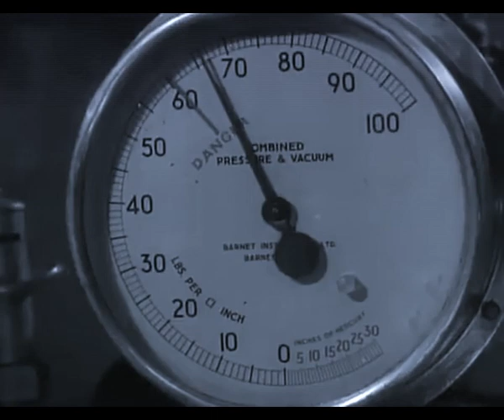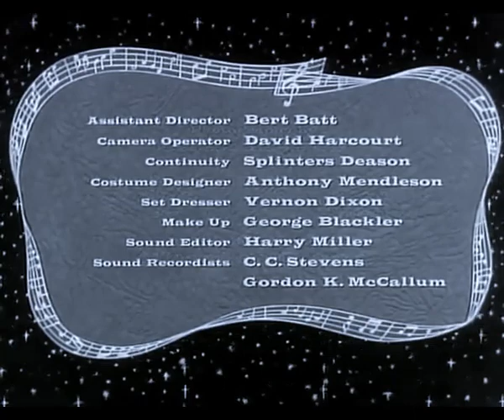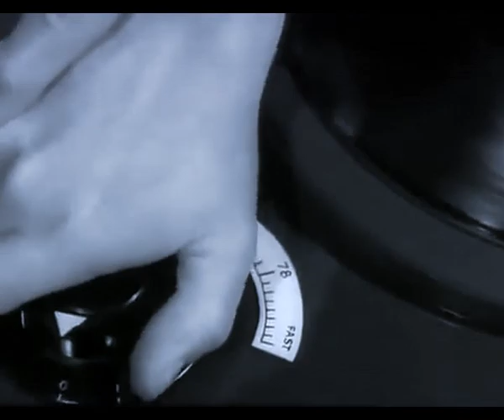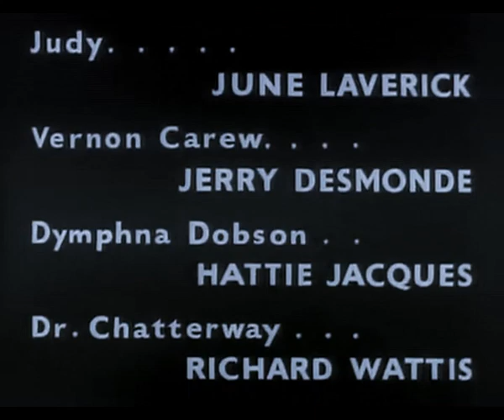Follow a Star (1959) (Full Movie) Norman Wisdom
Norman Truscott is a store worker who dreams of stardom. Vernon Carew is a singer who's star is fading. Vernon manages to get a recording of Norman singing and passes it off as himself.
Stars :  Norman Wisdom :  June Laverick :  Jerry Desmonde :  Hattie Jacques